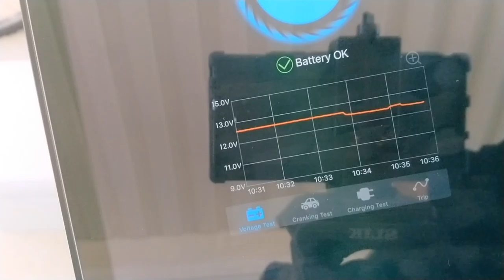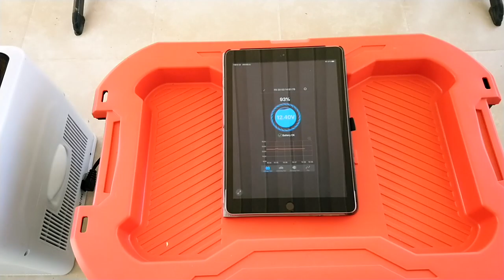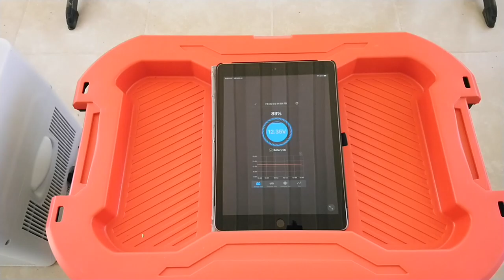Sub Battery System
Please put on subtitles for your language.

This is an introduction of Sub Battery System used in MBZ Sprinter.
Features
Powermall 2 Pack - 12V 35AH Wheechair Battery

KRIËGER 1100 Watt 12V Power Inverter Dual 110V AC Outlets

ANCEL BM300 Wireless Car Battery Tester Battery Analyzer
NOCO Genius G7200 12V/24V 7.2A UltraSafe Smart Battery Charger

NOCO GC018 12-Volt Adapter
Alpicool C22 Portable Refrigerator 23 Quart

CeSunlight Clamp Desk Lamp

[Video equipments]
Sony Xperia XA2 Ultra
DJI Osmo Mobile 3
SLIK Tripod
Celestron Heavy-Duty Altazimuth Tripod
Gosky Universal Cell Phone Adapter Mount
Phone tripod
Celestron Ultima 80 Angled Spotting Scope
Apple MacBook
EOS Rebel T7